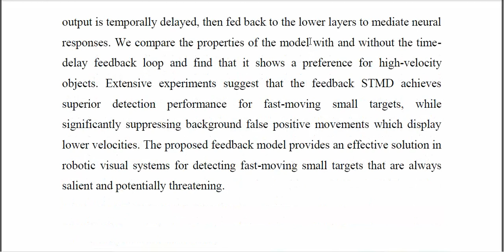A Time Delay Feedback Neural Network for Discriminating Small, Fast Moving Targets in Complex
IEEE PROJECTS 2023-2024 TITLE LIST
From Our Title List the Cost will be,
Python=4500/-
Mininet=5000/-
Dot Net Project =2500/-
Java Project=2500/-

Support Including Packages
* Complete Source Code
* Complete Documentation
* Complete Presentation Slides
* Flow Diagram
* Database File
* Screenshots
* Execution Procedure
* Video Tutorials
* Supporting Softwares

Support Specialization
* 24/7 Support
* Ticketing System
* Voice Conference
* Video On Demand
* Remote Connectivity
* Document Customization